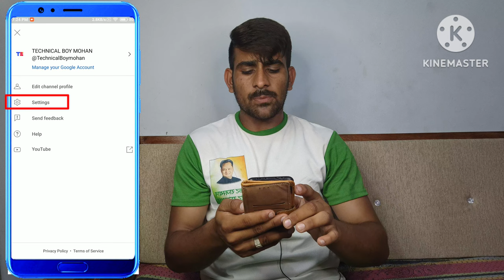आंखे बचा लो अपनी 😍 YouTube Dark Mode 2023 ! YouTube Dark Mode Android ! YouTube Dark Mode On !!